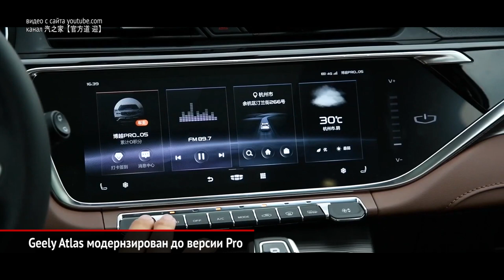Три новых кроссовера Geely для России — Coolray, FY11 и Atlas Pro | Новости с колёс №651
Джили СХ11 (SX11) получил российский сертификат одобрения типа. Правда, в открытой базе Росстандарта документа ещё нет, поэтому точных характеристик машины мы пока не знаем. Зато известно имя — Кулрэй.
А параллельно Джили готовит нам ещё две новинки — это кроссоверы FY11 и Atlas Pro.
Первый базируется на более крупной вольвовской платформе CMA, а вот Джили Атлас — это собственная китайская разработка. Модернизированная версия «Про» получила новый дизайн, перекроенный проём пятой двери и полностью светодиодную оптику.